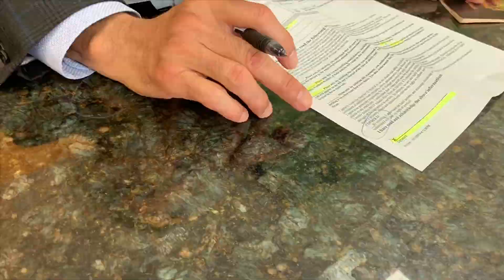ENCONTREI O AMOR DA MINHA VIDA EM VIRGINIA BEACH VLOG!